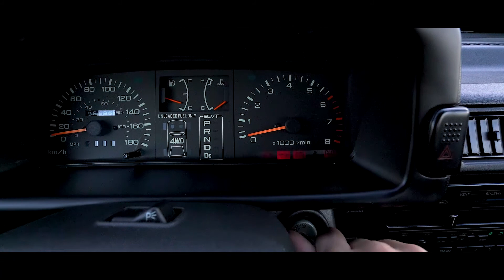Justy-Fication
1992 Subaru Justy

99,200 Kms.

COLOR  Teal
DRIVETRAIN  4wd.
ENGINE  1.2L L3 SOCH 9 Valves.
TRANSMISSSION  Electonic Continuously Variable.
TIRES P165/65 R13
CURB WEIGHT  927 kg
WHEEL BASE  228.6 cm
CARGO CAPACITY 290 L